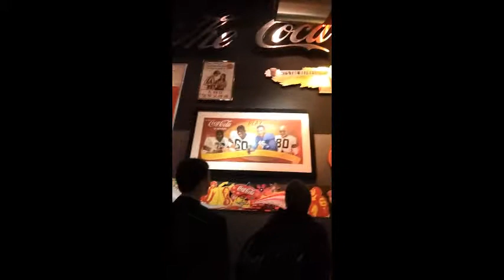Coke Cola history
This is the start of the Coke-Cola factory tour. This guy was pretty funny